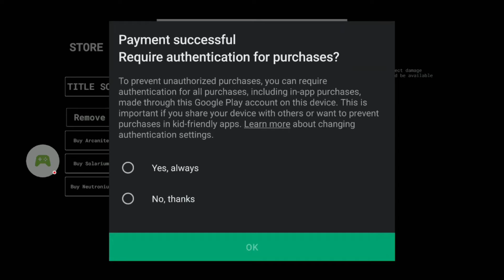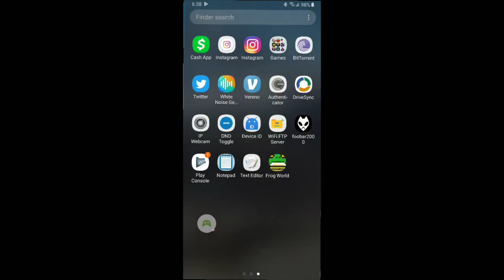in app puchasing / admob ads demo